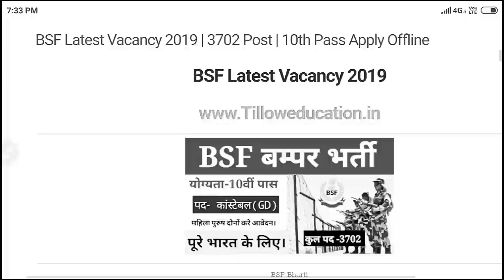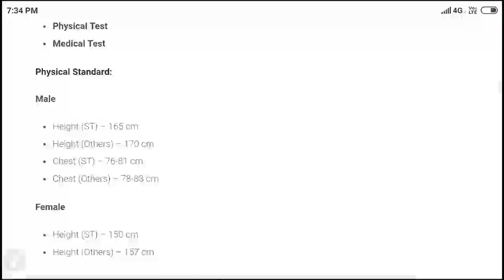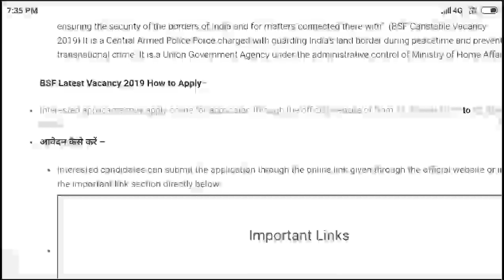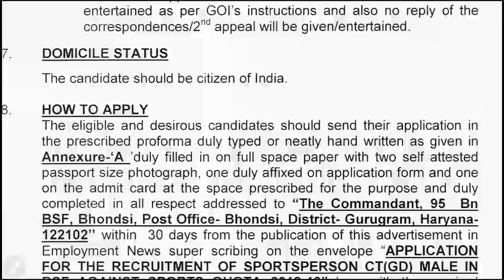BSF GD Constable Bharti 2019 || New Latest 10th pass BSF Bharti"